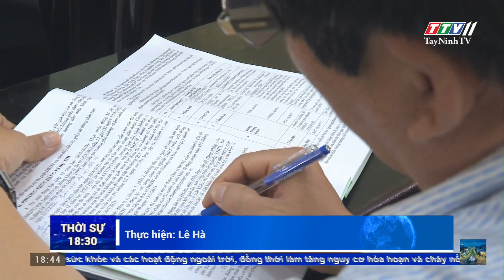Hướng dẫn tổ chức kỳ thi tốt nghiệp THPT năm 2023 | TAYNINHTVDVC